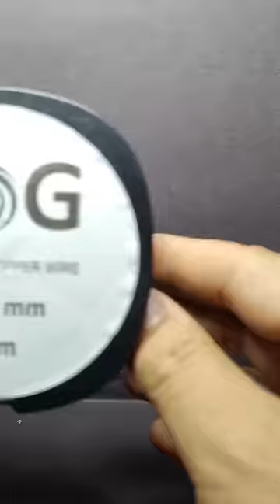Electric lighter using super capacitor